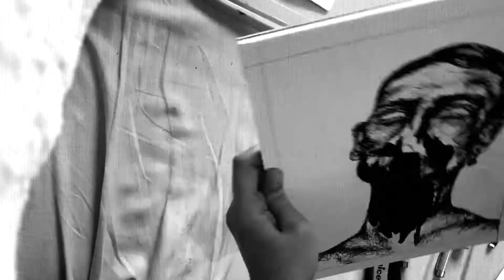Dark Illustrations - Art et dessin - Charlotte Dermont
Illustrations réalisées par Charlotte Dermont, variant différentes techniques comme le stylo, le feutre, le posca, le fusain, l'encre de chine et l'aquarelle.
Illustration designed by Charlotte Dermont, mixing different Art techniques as charcoal, pencils, felt pen, posca, Indian ink and watercolors.

VIDEO CREDITS :
Illustrator and editor : Charlotte Dermont

Si mon Art vous a touché, n'hésitez pas à liker et à me donner vos retours en commentaire.

A très bientôt les Artistes !